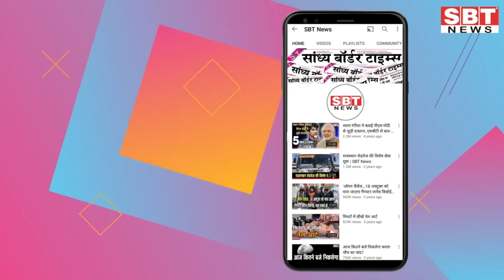25 मई : राजस्थान सुबह 11.15 बजे की 15 बड़ी खबरें| SBT News | Rajasthan News